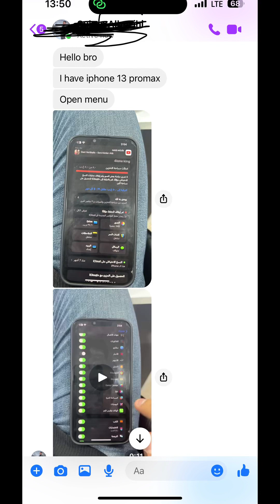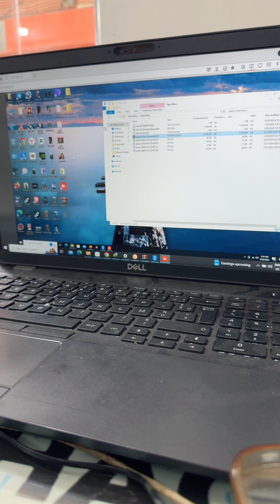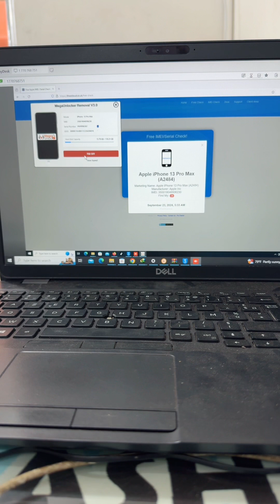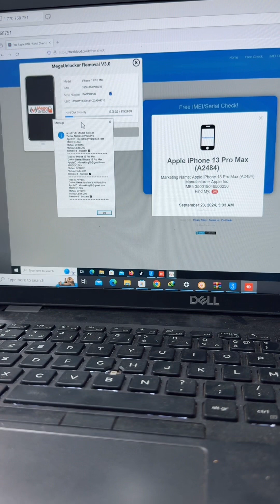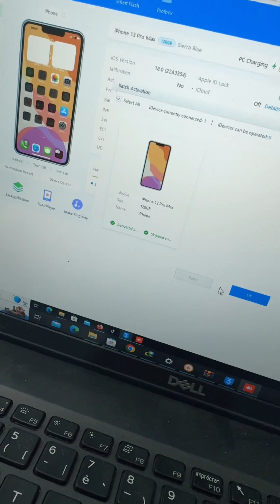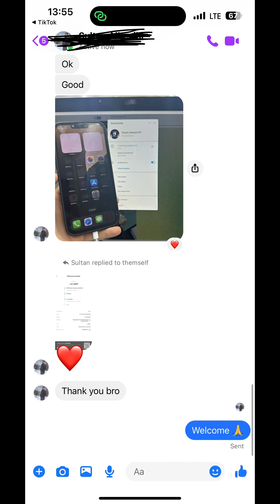خدمة أوبن ميني للايفونات واجهزة ابل التّي ناسي عليها باسورد ولا رقم هاتف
Open Menu iOS 18
FMI : OFF ✅
Time : Instant 🫴🏻

✅  Permanently FMI OFF Open Menu All devices apple Supported

+➋ ➊ ➌ ❻ ❻ ❽ ❼ ❾ ❺ ❼ ❽ ❾